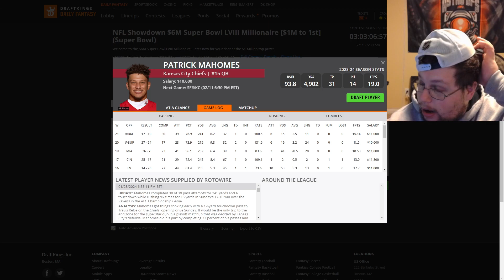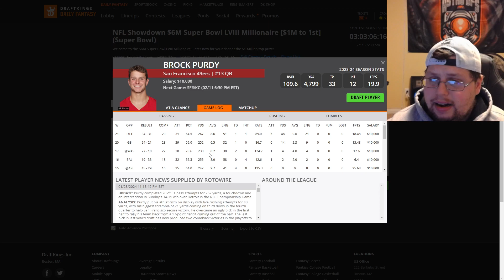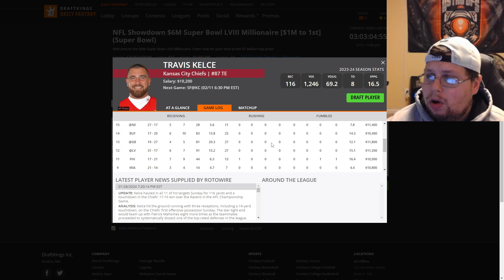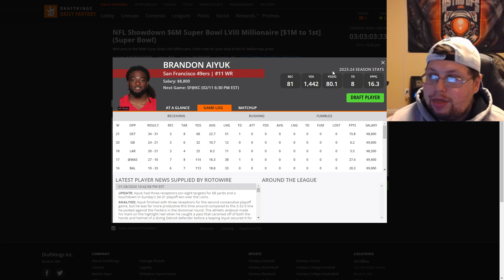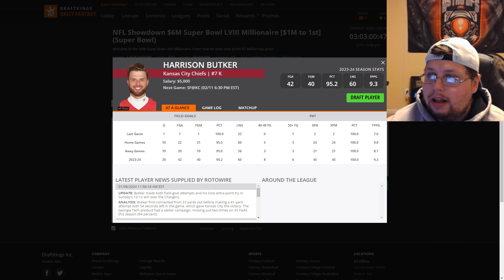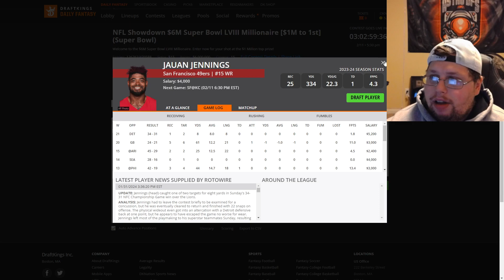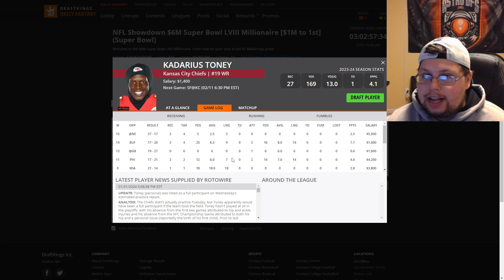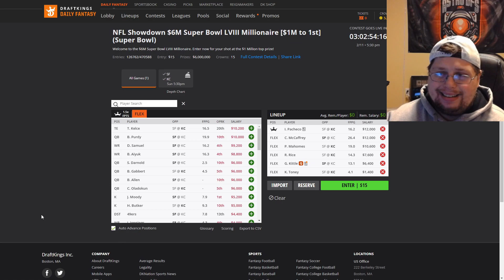NFL DFS Super Bowl Showdown SF VS KC Draft Kings Breakdown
Hey guys Dylan here with a brand new video. In Today's video I go over guys to target for this Sundays Super Bowl. I make a lineup based off some players i like and show how difficult it is going to be to make lineups . I hope you enjoy the video and the video helps! If you want to join us click the